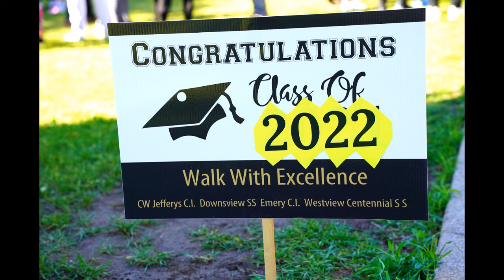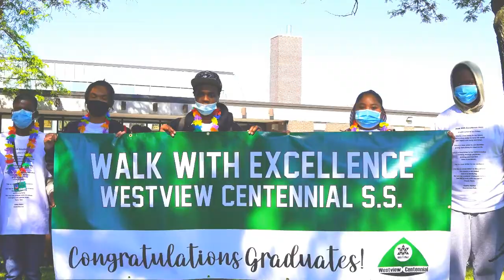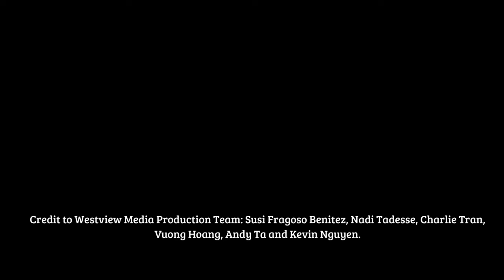Walk With Excellence Westview 2022